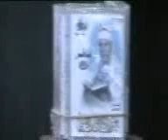Sheikh Abdul Fattah At Tarooti - Surah Al-Hadid,Qissar Surahs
الشيخ عبد الفتاح الطاروطي-سورة الحديد ,قصارالسور